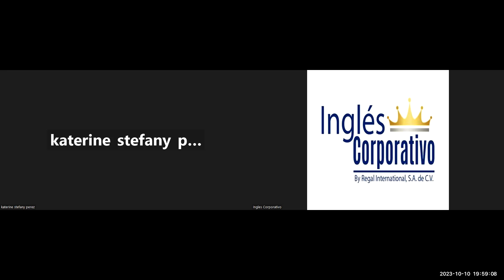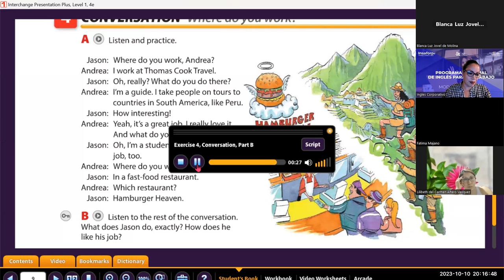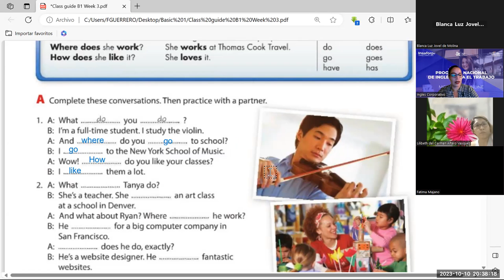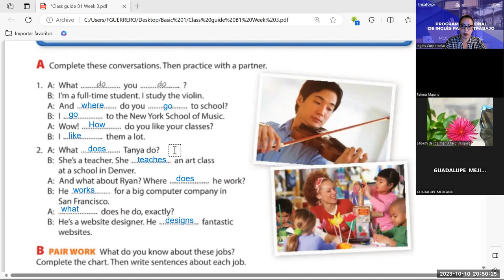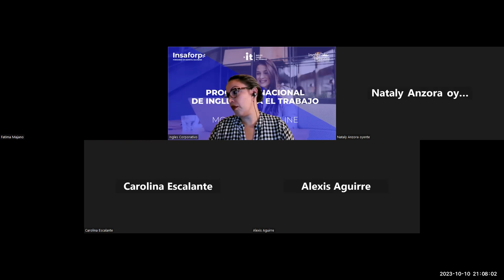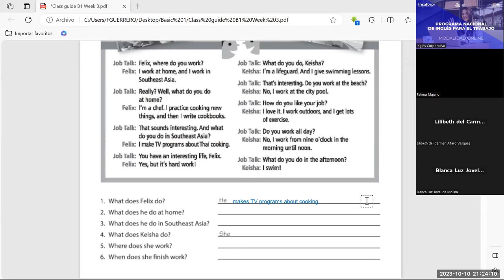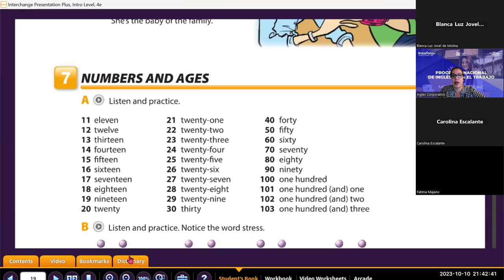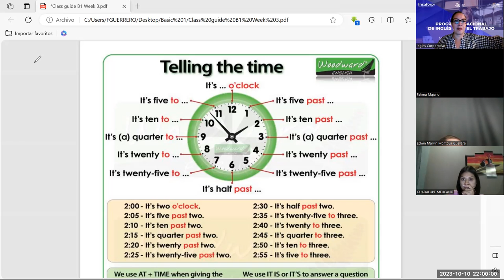sesión -12-10-10-2023- AC29750-0034-2023-Guerrerero-How to use simple present information questions.